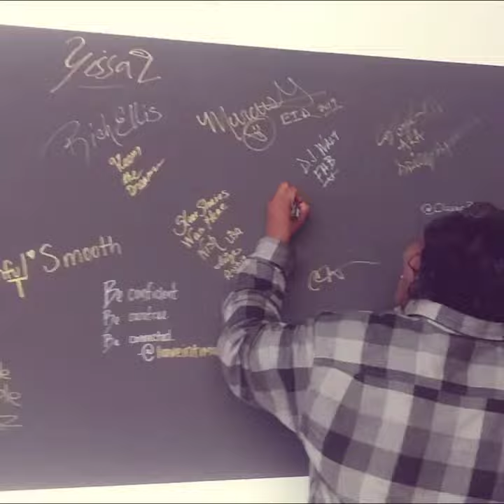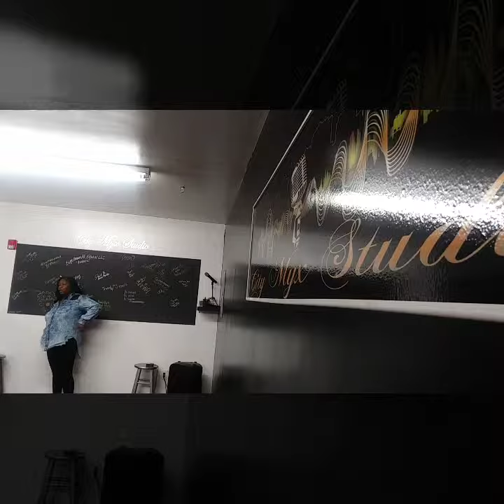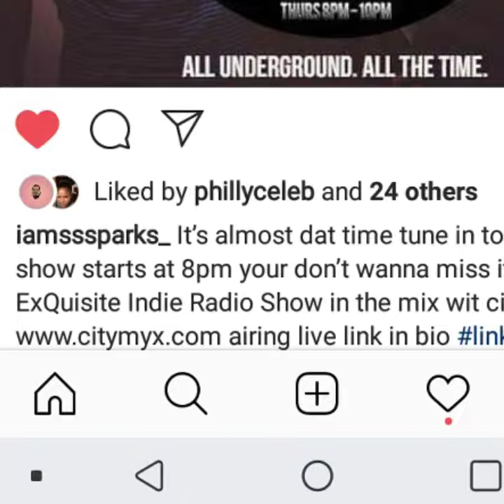Exqusite Indie Radio Show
Your thoughts, actions & habits
Controls your destiny on this planet

freethinkers newworldorder thematrix matrix truthseeker consciousness awarness nsa mindcontrol huawei flatearth light sun space